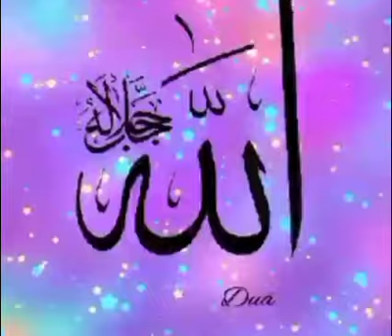🌻تل به وایو سته حمدونه سته شکرونه پاکه ربه🌻تل مو جوړه که زخمی زړونه سته په اطاعت پاک ربه🌻حمد شریف🌻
My              World              For               Humans

           Its an Islamic youtube channel for Muslims and for non Muslims also to know about islam. In this youtube channel we have video of.
1.  Urdu
2.  Pashto
3.  English
4.  Bayan/Lecture
5.  Quran/ Translation

1. Recitation of Quran Pak  /  قرآن کی تلاوت

2. Translation of Quran Majeed  / اردو ترجمہ قرآن

3. All videos of channel

4. مولانا محمد اسماعیل صاحب

5۔ ملکوں کے طاقت کے مقابلے

6۔ استاد یاسر صاحب بیان

8۔  مولانا اطیع اللہ صاحب

9۔ اردو بیان

10.  Dr Israr Ahmed

11. شیخ عبدالبصیر صاحب

12۔  شہیر سیالوی

13۔  مولانا ثاقب رضا مصطفی صاحب

14.  News